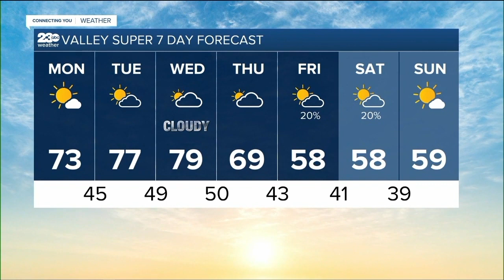KERO 23 ABC News Bakersfield Latest Headlines | February 28, 7am